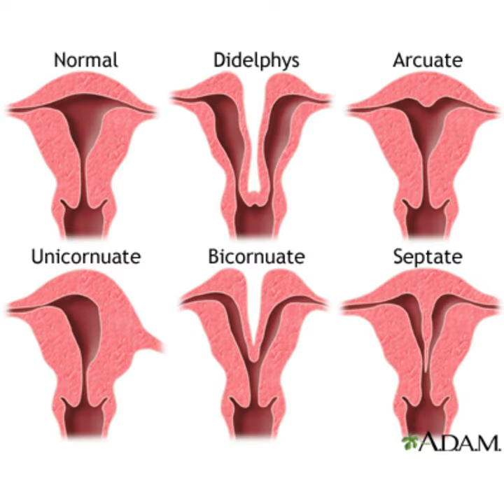Bicornuate Uterus Symptoms and Causes - Diagnosis - Treatment - Prevention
What is a bicornuate uterus?
If you have a bicornuate uterus it means your uterus appears heart-shaped instead of round. A typical uterus is shaped like an upside-down pear. The wide, round part of the pear most resembles the top portion of the uterus (called the fundus). If your uterus is bicornuate, the top of your uterus dips inward at the middle, making it look like a heart. It’s commonly referred to as a heart-shaped uterus.

The uterus is one hollow cavity and is made to expand to accommodate a growing baby during pregnancy. If you have a bicornuate uterus, the top of your uterus is separated by a piece of tissue. Depending on the degree of separation, this can cause problems during pregnancy because your uterus may not be able to fully expand.

A bicornuate uterus is a congenital condition, which means it formed this way before you were born. A bicornuate uterus is usually not a cause for concern. For people who become pregnant with a bicornuate uterus, there is an increased risk of miscarriage and preterm labor. Most people won’t be aware they have a bicornuate uterus because they usually don’t have symptoms. Some people do experience painful periods or repeat miscarriages.

How common is a bicornuate uterus?
A bicornuate uterus is one of the more common abnormalities of the uterus, but it’s still considered rare. Less than .5% of people assigned female at birth (AFAM) have a bicornuate uterus. Most people won’t be aware they have an irregularly shaped uterus until they’re pregnant and experience several miscarriages.

Is having a bicornuate uterus bad?
No. Having a bicornuate uterus isn’t bad or dangerous. In most cases, you won’t know you have a heart-shaped uterus because you won't have noticeable symptoms. Having an irregular-shaped uterus can contribute to complications during pregnancy. If you have a bicornuate uterus, speak with your healthcare provider to understand the condition and how it affects your life.

What are the symptoms of a bicornuate uterus?
If you have symptoms of a bicornuate uterus, you might experience:

Frequent miscarriages (usually more than three).
Vaginal bleeding.
Painful menstruation.
Painful intercourse (dyspareunia).
Pelvic pain.
In some cases, you may not realize you have a heart-shaped uterus because you don’t have symptoms. Since you’re born with a bicornuate uterus, the symptoms may feel normal to you. Oftentimes, a person isn’t aware they have a heart-shaped uterus until they’re pregnant or have had several miscarriages.

What causes a bicornuate uterus?
A bicornuate uterus is congenital, meaning you were born with it. The fetal uterus develops while in it's still in the uterus — sometime between 10 and 20 weeks of pregnancy.

During development, two ducts (called the Mullerian ducts) normally fuse together to form one uterine cavity. In the case of a bicornuate uterus, two uterine cavities exist because the ducts did not merge together completely. A bicornuate uterus can have a deep heart shape or it can be minor and never cause a problem.

A heart-shaped uterus is not hereditary — meaning you won’t pass it on to your children.

How is a bicornuate uterus diagnosed?
Most people aren’t aware they have a bicornuate uterus until they experience repeated pregnancy loss. Checking the shape of the uterus after repeat miscarriage will reveal the irregularity. In other cases, a heart-shaped uterus is found during a routine ultrasound during pregnancy or because of painful periods.

After an initial pelvic exam, your healthcare provider will use several imaging techniques to confirm a bicornuate uterus. This is done to measure the depth of separation and distinguish a bicornuate uterus from other uterine abnormalities.

Ultrasound: An ultrasound is usually the first diagnostic test used to detect a heart-shaped uterus. After it’s detected, your healthcare provider may use more advanced diagnostics to get a better view of the shape of your uterus. 3D ultrasound can also be very helpful.
MRI (magnetic resonance imaging): This produces the most detailed images of the uterus because it can show multiple dimensions and angles.
What are the different types of bicornuate uterus?
Your healthcare provider may describe your bicornuate uterus as either partial (or incomplete) or complete. These terms refer to how far your uterus dips down at the top of the uterus towards the cervix.

Partial bicorn